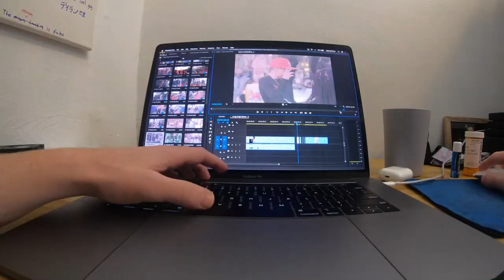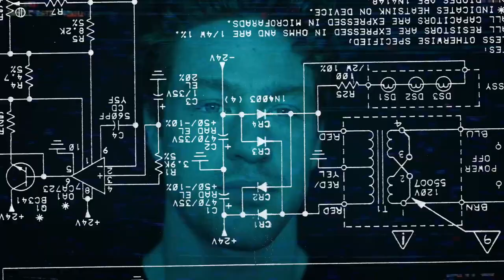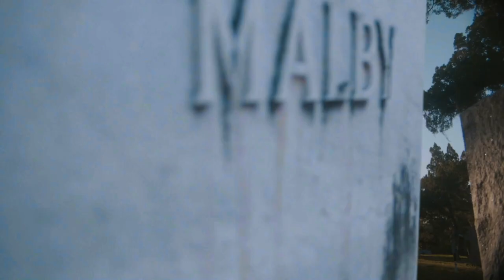Respective Vlog #3 - "Back In Business"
The past 6 months have been extremely hard on everyone including the Respective Team. Watch how we redirect our focus and start to create different types of productions!

Videographer: Chris Miglioranzi, Cassandra Arrigo, Cindy Ros, Mikey Schaefer, Mike Beute, Simon Wade
Editor: Chris Miglioranzi